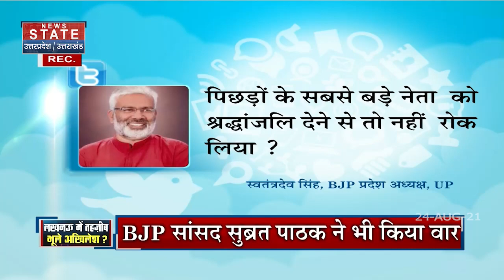Sabse Bada Mudda : BJP नेताओं ने उठाए Akhilesh Yadav पर सवाल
Sabse Bada Mudda : पूर्व सीएम कल्याण सिंह को श्रद्धांजलि देने न जाने पर BJP नेताओं ने उठाए Akhilesh Yadav पर सवाल

News State Apps डाउनलोड करें:
Download Android and iOS Apps for more updates: